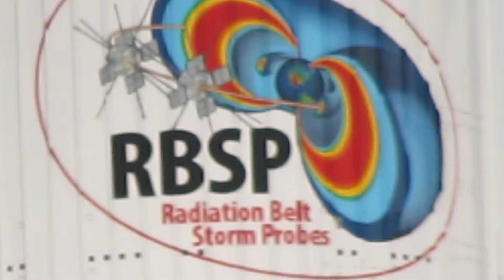Atlas V RBSP On The Launch Pad After Second Attempt Is Scrubbed